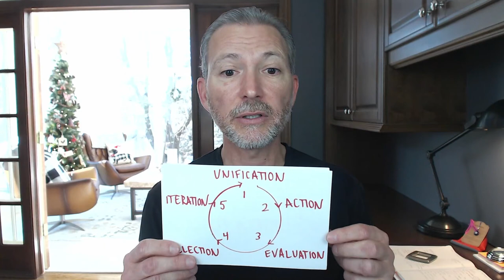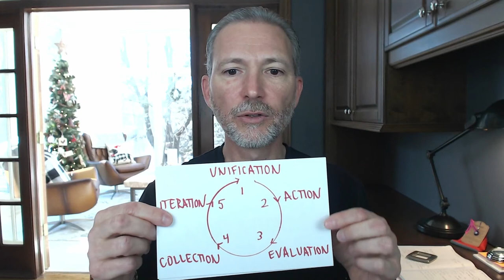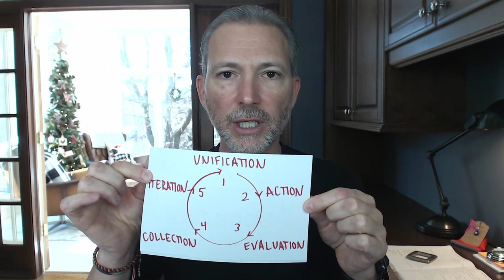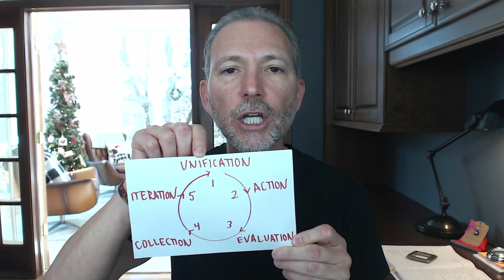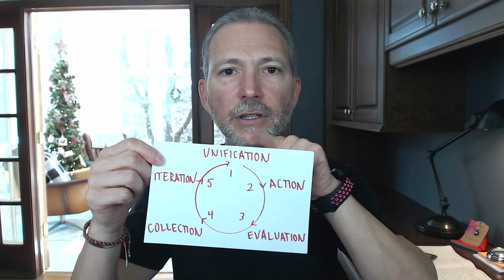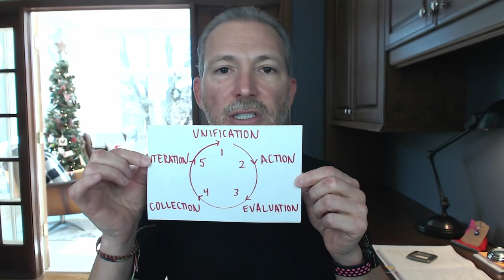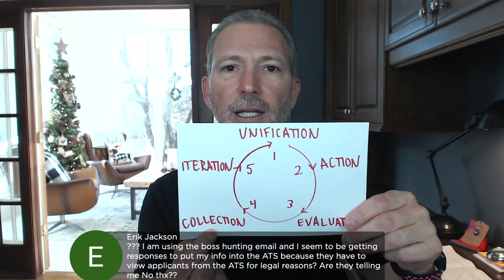Getting Stuff Done: Live Office Hours with Andrew LaCivita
Join career and leadership expert and award-winning author Andrew LaCivita for Live Office Hours and FREE Career Advice weekly on Thursdays!

Make sure to get your FREE INTERVIEW INTERVENTION Hardcover, ebook, and audiobook while supplies last!

Get a huge dose of inspiration for setting and accomplishing your goals with my fun, fast read OUT OF REACH BUT IN SIGHT: USING GOALS TO ACHIEVE YOUR IMPOSSIBLE!

JOIN MY JOB SEARCH BOOT CAMP

Get my worldwide proven system, resources, and live support for job search success. It comes with lifetime access, ongoing support, 24-30 live, private, group coaching sessions every year and so much more. Learn to...

JOIN MY LEADERSHIP MONTHLY LIVE

ABOUT TIPS FOR WORK AND LIFE®

Tips for Work and Life® is a weekly careers and motivational show full of helpful job search strategies, career management tactics, and self-help aids with award-winning author, career coach, and trainer Andrew LaCivita. Tips for Work and Life® has been cited by several sources as a Top 5 Careers Blog. Andrew includes these 5-45 minute multicast shows as part of his blog and podcast.